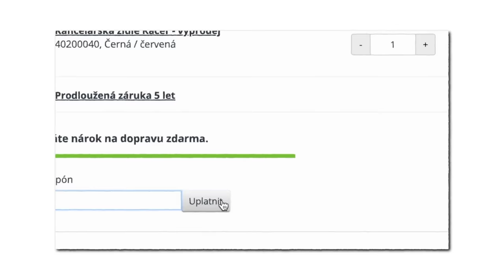LEGENDARY KIT! 😱 MEGA OP BRAWLER! 🤯 | Brawl Stars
STOLY A ŽIDLE ZDE KÓD: DESTRO30 a máte 30% slevu na vše!